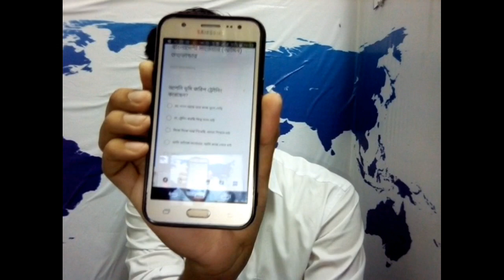আপনি সার্ভেয়ার হলে নিচের ফর্মটি পূরন করে রাখুন, আমাদের থেকে আপনার নিজের এলাকায় কাজের অপার! ফরম নিচে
নিচে ফরমের লিংক দেওয়া হল